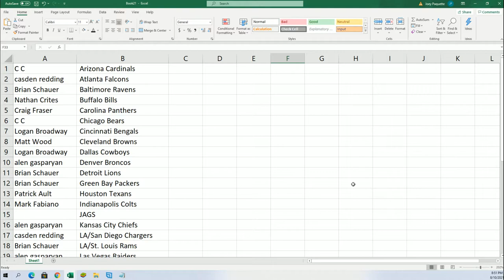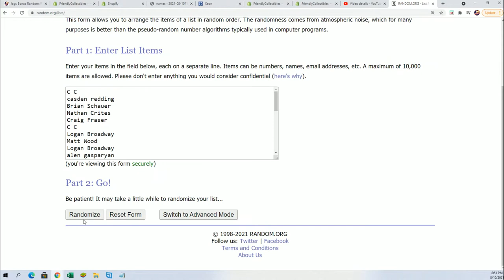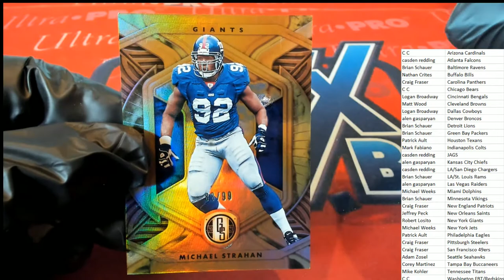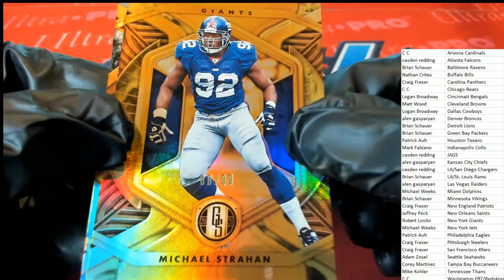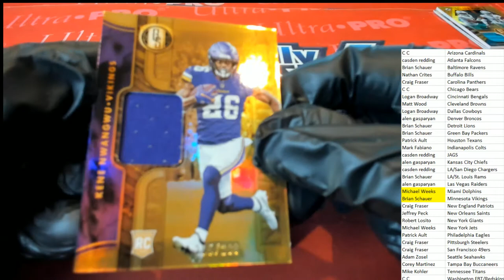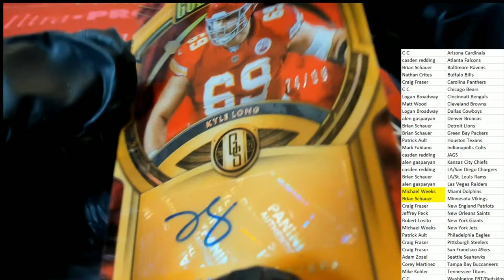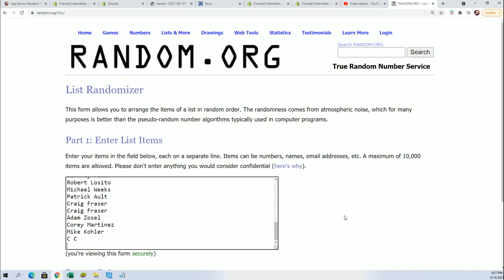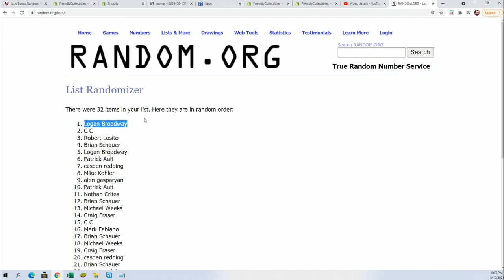2021 Panini Gold Standard Football ID 21GOLDFB201